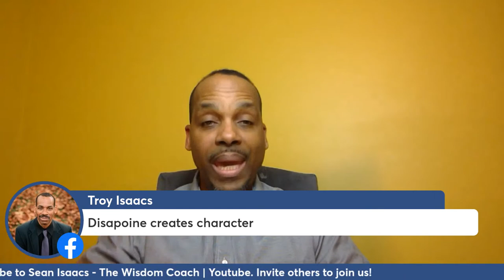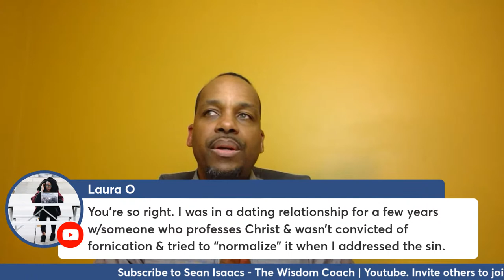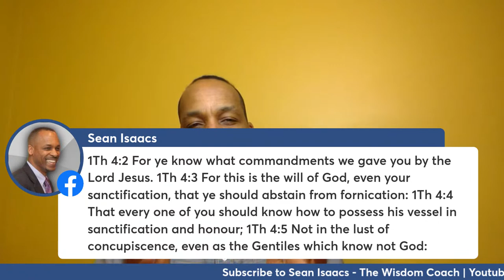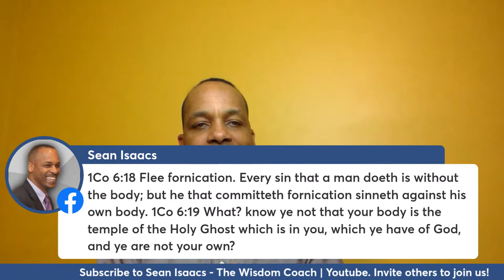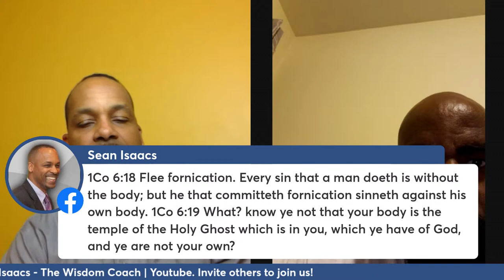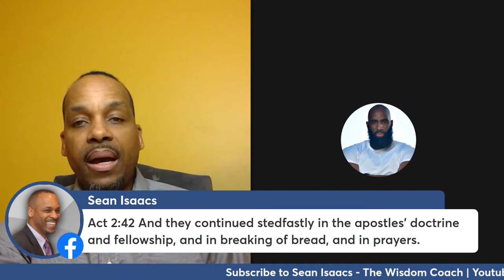WISDOM of Venus Williams VS, Rihanna - Does VIRGINITY Matter?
Whose WISER? Does Celibacy, Abstinence or Secual Purity matter?

Saw this post a few weeks ago by a friend of a friend, Mr. RJ Smitth. Since  It sparked a convocation and debate, I decided to give a BIBLICAL perspective.

"This post may offend some people
but make it make sense. Venus
Williams recently stated that she's a
virgin at age 41 and is waiting to be
married before having sex. She
received so much backlash for
remaining true to her values and
beliefs, however society tells her
she's wrong.

As of yesterday Rihanna announced
her pregnancy by her boyfriend (not
husband) and she's receiving all kind
of applause and congratulations.
Now I'm sure the baby will be
beautiful however I'm perplexed that
we'll applaud that but not an
individual who truly is sticking to her
standards.

Tell me why is it that we
love applauding things that are not in
its proper order and demean that
which is. Help me understand, now
don't get me wrong there are many
whom I love who chose to begin a
family outside the confines of
marriage and I love and support them
but my support of someone whose
choosing to wait and do it according
to Holy ordinance is going to weigh a
little bit more for me.
MyOpinionThough" - RJ Smith

Isa 5:20  Woe unto them that call evil good, and good evil; that put darkness for light, and light for darkness; that put bitter for sweet, and sweet for bitter!

00:00   - Welcome & Greeting
08:30 - Is KevinSamuels giving good dating advice advice?
10:07    - Why this topic or broadcast?
16:25    - Venus Williams announces that she is a virgin at 41 years of age
17:23    - Why did I decide to give a Bible perspective to this topic
19:54   - Why do we celebrate things out of their proper order?
21:25   - Basic EXPOSITION of Isaiah 5:20 - Woe unto them that call EVIL good and good Evil?
23:18   - How should Christian's THINK about Rihanna
26:10   - Bible believers should LOVE Rihanna
28:04  - Basic EXPOSITION of Titus 3:2-6
31:18   - How Christian's should THINK about Venus Williams
41:59  - Some cultures tolerate sexual impurity
48:17  - Some thoughts and DATA from CATHOLICMATCH.com
51:50 - Three (3) Reasons why you should
Wait in sex before marriage?

- Relationships improve
- There's less chance for DIVORCE
- Self control is increased

52:29  - #1 No sex before marriage, improves relationships
59:21  - Is it easier for men or women to PRACTICE discipline in relation to sex?
1:00:58 - A little about the NOFAP movement
1:13:12   - Basic EXPOSITION of Proverbs 31:3,4
1:18:37   - #2 Sex before MARRIAGE increases chances of DIVORCE
1:22:59  - #3 No sex before marriage increases SELF CONTROL in other areas
1:26:29  - What is BIBLICAL Repentance
1:28:04  - What does the Bible say about sexual purity, celibacy, abstinence and sexual before marriage?
1:28:44  - Basic EXPOSITION of 1 Thessalonians 4:2-5
1:40:19  - Why Christian's should abstain from sex before marriage?
1:48:50 - What was a like to be sexualized and now called to abstain
1:58:49 - 5 Steps to take to ABSTAIN from sexual sin

- Build Hope that situation is temporary
- Make no provision for the flesh
- Change your FOCUS
- Get intentional about PURSUING Christ
- Set up rules for BOUNDARIES

2:08:14 - The importance of being part of a LOCAL community to fight temptation